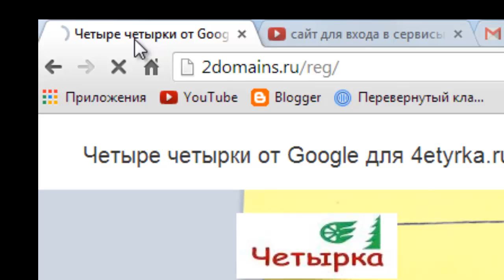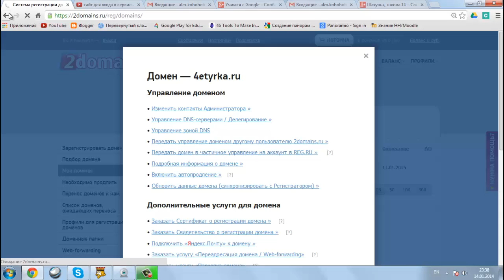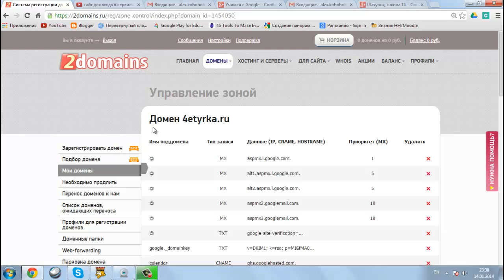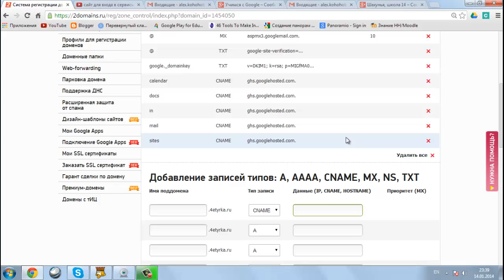Про изменение записей DNS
Подтверждение права собственности на доменное имя, внесение или изменение записей в DNS - поначалу кажутся очень трудными...